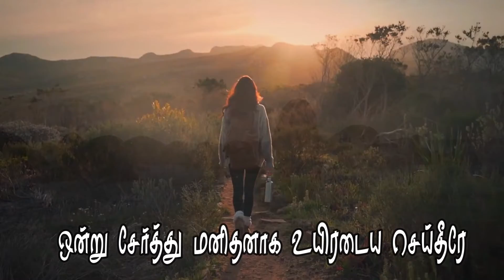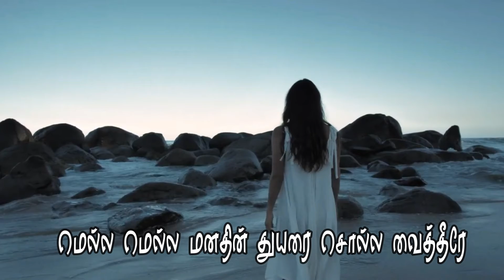KANAL NEERINAL WHATSAPP STATUS/ NEW TAMIL CHRISTIAN SONGS WHATSAPP STATUS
tamilchristian whatsappstatusnew
tamil christian whatsapp status corona
tamil christian whatsapp status 2020